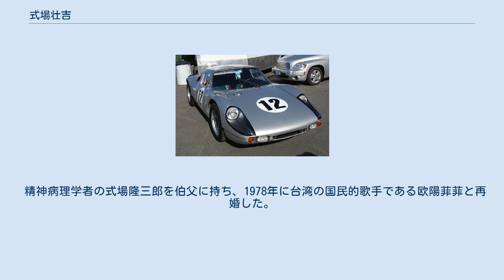式場壮吉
式場 壮吉（しきば そうきち、1939年（昭和14年）2月9日 - 2016年5月17日）は、日本の実業家・自動車評論家、元レーシングドライバー。
 千葉県市川市の病院経営者の家に生まれ、精神病理学者の式場隆三郎の甥にあたる。
 成城大学文芸学部在学中より輸入車をドライブし、同郷の後輩であった浮谷東次郎や、生沢徹、本田博俊、杉江博愛（後の徳大寺有恒）、福澤幸雄などの日本のモータースポーツ草創期を支えた名ドライバー達と親交があった。
 また、アマチュアのジャズマンとして「キャンティ」やホテルオークラなどに出入りし、ミッキー・カーチス（のちにレーサーとしても活躍）やムッシュかまやつ、堺正章などの芸能人とも親しかった。
 ポルシェ・904 1961年3月に成城大学文芸学部を卒業後、出版社に勤務。
 その傍ら、1963年の第1回日本グランプリ（鈴鹿）にむけてトヨタとワークスドライバー契約を結び、日本GPではC-Vクラスでコロナをドライブして優勝した。
 第2回日本グランプリではT-VIクラスでクラウンをドライブし、性能に勝るプリンス・グロリア勢を相手に3位を獲得した。
 また、GT-IIクラスでは個人エントリーし、ポルシェ・904をドライブして優勝した。
 このレースでは、新型ポルシェの入手経緯や、予選クラッシュ後の修復作業、決勝で生沢のスカイラインGTに先行された1周（「スカイライン伝説」の誕生）など、著名なエピソードを残すことになった（詳細は当該記事を参照）。
 その後、浮谷や生沢らと欧州を訪問し、イギリスのジム・ラッセル・レーシングスクールに短期入学。
 1965年の日本GPにむけてロータス・エラン (26R) を入手したが、大会が中止となり、そのままレーサーを引退した。
 （なお、代わって開催された全日本自動車クラブ選手権（船橋CCC）では、浮谷がエランをドライブして優勝した） 杉江らと共に、『シキバエンタープライズ』を設立。
自動車関連のアクセサリーブランドである『レーシングメイト (RACING MATE)』 を立ち上げ、浮谷や生沢のレース活動を裏方からサポートした。
 彼らのトレードマークである四葉のクローバーや、ヴァンヂャケット (VAN) とのダブルネームは、当時の若者の憧れのファッションアイテムとなった。
 また、自動車雑誌『カーマガジン』（ベースボール・マガジン社刊）の責任編集を行なった。
 しかし1960年代末に、レーシングメイトは倒産、カーマガジンも廃刊となった。
 その後は、市川市国府台の精神科病院・式場病院の理事長だった父の跡を継いで同病院の経営に関わり、専務理事を経て理事長を務めるに至った。
 レース引退後も自動車愛好家であり、フェラーリやベントレーなどを日常の足として愛用。
1990年代にはブガッティ（第2期）のアドバイザーを務めた。
 『NAVI』や『ENGINE』などの自動車雑誌に度々登場し、ミッレミリアなどのクラシックカーレースにも時々参加していた。
 晩年も様々な雑誌や、妻である台湾の歌手の欧陽菲菲と様々なイベントに顔を出すなどしていた。
 2016年5月17日、肝不全のため都内の病院で死去。
77歳だった。
 精神病理学者の式場隆三郎を伯父に持ち、1978年に台湾の国民的歌手である欧陽菲菲と再婚した。
 義妹の欧陽ベベ (BeiBei) は、渋谷区代官山で中華料理店を営む実業家である。